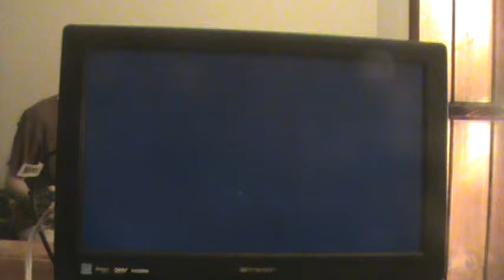RB3 (DLC) Megasus FC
Woohoo, this song is cool :D The solo is easy but I could never get the timing right for the fret changes, so I had to strum throughout the first section of it ;)